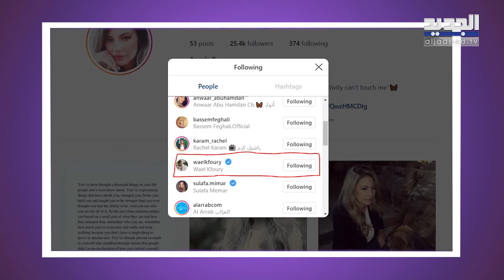حبيبة وائل كفوري شانا عبود في حالة خطيــرة بعد الحادث.. لا تستطيع المشي !!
لا يزال وضع وائل كفوري الصحي وحبيبته شانا عبود حديث رواد مواقع التواصل الاجتماعي.
إذ أنّه ومنذ تعرض الفنان اللبناني لحادث سير على طريق جبيل، ويتساءل عشاقه وحبوه عن تطورات حالته وعلاجه، وفي السياق، انتشرت اليوم معلومات جديدة عن وضع حبيبته شانا عبود.